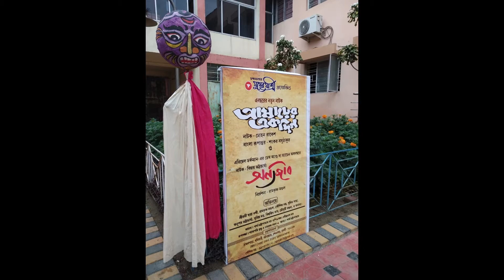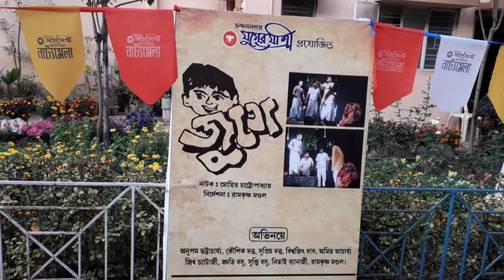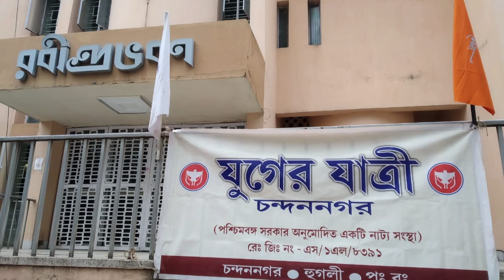NATYA MELA '2020 (31 January ' 2020)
NATYA MELA '20
ORGANIZED BYBORODIGHIRDHAR YUGER YATRI CHANDANNAGAR
VANUE-  RABINDRA BHABAN Chandannagar 31 January ' 20